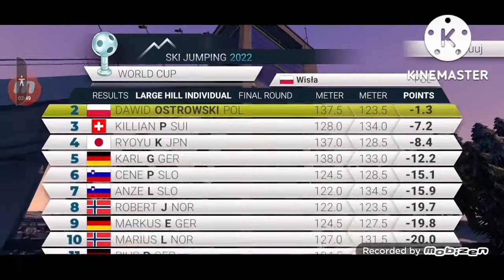Stanąłem na podium w Pucharze Świata #5 - Ski Jumping 2022